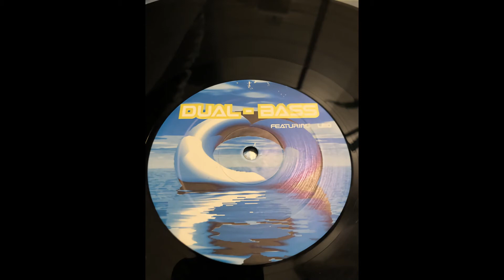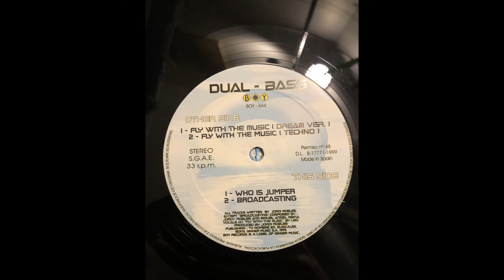Dual-Bass-Fly With The Music(Dream Version)(1999)